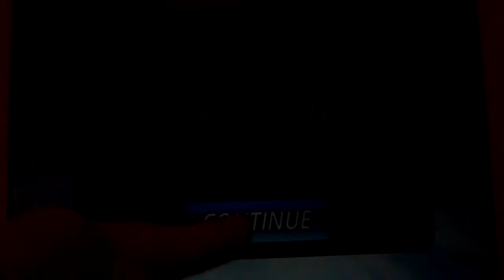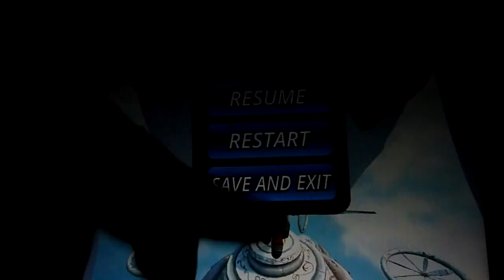Cloud Spin Gameplay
MasterAbbott runs you through gameplay for Skytrain Studios' latest iPAD games for the iOS Cloud Spin.